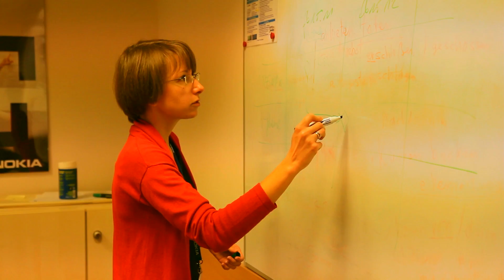Women in Nokia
Check our latest movie from Nokia Kraków Movie Team :)!